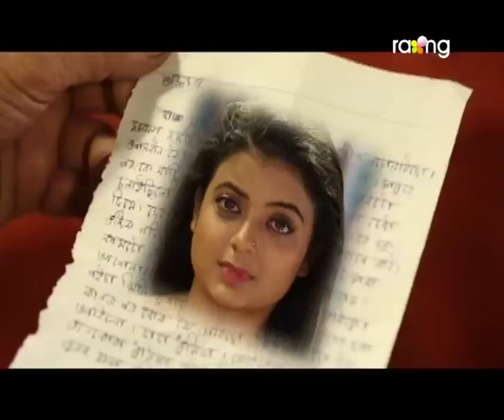Bharaghar | 9th Feb | Full Episode | No 482